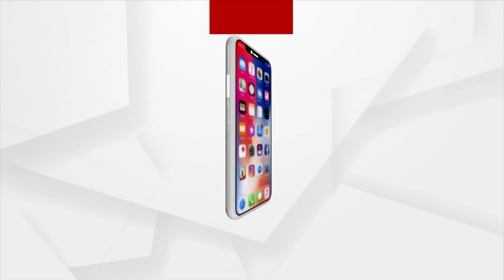Special Report: Double Engine Formula In Opposite Direction